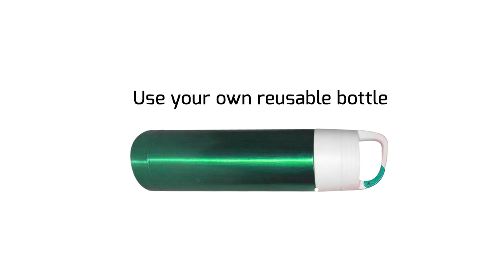Bottled Down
Disposable bottles. Waste. Mother Earth. Which will prevail?

Plastics make up 23% of all waste disposed of in Singapore, yet only 10% is recycled. Chances are, the disposable bottle that you treasured for 3 hours (or 3 days) is part of that resulting 20.7% of waste discarded in Pulau Semakau, our nation's only landfill. And did you know that it takes 700 years before plastics start decomposing?

Stop weighing Mother Earth down. Use your own reusable bottle.

Screenwriter: Koh Kiat Jiun

Director: Leck Choon Ling
Producer: Koh Wan Yi
Assistant Producer: Nicole Lim
Director of Photography: Tiffany Goh
Sound Recordist: Koh Kiat Jiun
Sound Assistant: Nicole Lim
Editor: Leck Choon Ling, Tiffany Goh

Featuring (in order of appearance):
Lee Kai Lin - Mother Earth
Jayden Koh Weng Le - Little Boy

Passers-by (in alphabetical order):
Chia Guojun Daniel
Cynthia Chua
Irna Nasrina
Joshua Lim Zhi Yong
Khoe Sin Ying
Lim Shu Liang
Low Jian Ming Ian Paul
Ng Wei Shuen
Ong Linette
Ong Zhi Cong
Poh Chen Xi
Rebecca Low
Shirlynn Koh Zhiwen
Steffi Koh
Tan Wei Lun
Wam Jia Kiang
Yee Kai Wei
Yeo Kai Wen

"How It Used To Be"
Performed by Debra Davis
Composed by Debra Davis, ASCAP

Special thanks:
Clarissa Sih
Radhiah Ibrahim
Tan Xiu Qi
Wong Kar Weng
Yeo Kai Wen

Mr and Mrs Koh Kiat Hong

Tan Boon Huat
Teo Hee Kwang, Vincent

Rugs&Racks
NParks
Wee Kim Wee School of Communication and Information